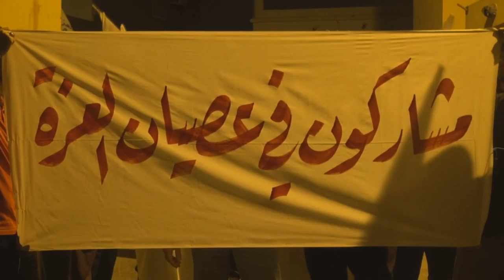سترة : حشد غفير بالمئات يتحدى عصابات المرتزقة ليلة الذكرى الثالثة لإنطلاق ثورة البحرين 13/2/2014